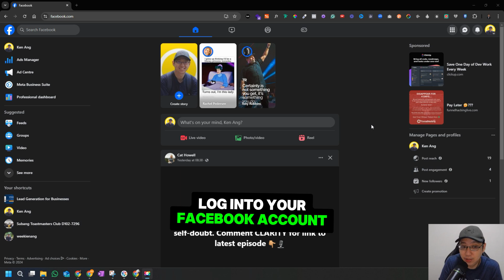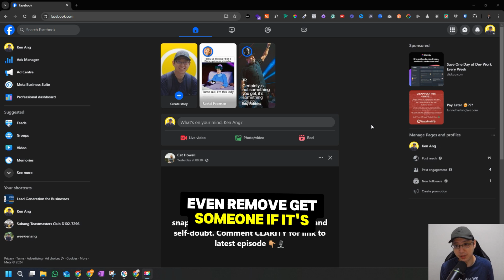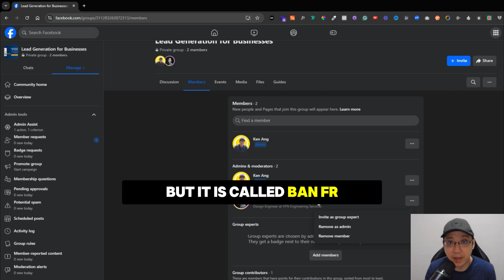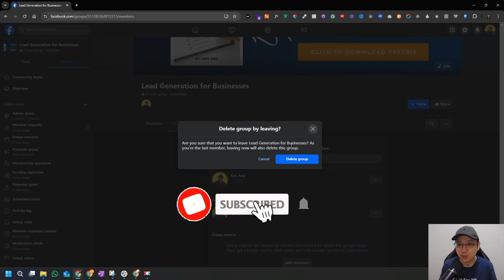How to Delete Your Facebook Group [STEP BY STEP]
This is a step-by-step tutorial on How to Delete Your Facebook Group. As of now, there is NO OTHER Method to do this.

If you have created a group on FB and want to now delete it, you won't find the delete button anywhere in the settings. You can pause it and unfollow it but can't delete it with a single button unless you follow the method shown in this video.

Note: Deleting a group is permanent and cannot be reversed. Alternatively, you can pause a group.

How to Delete Your Facebook Group
1. and select your group.
2. Click Members (for private groups) or People (for public groups) at the top of the group. You might need to select More first.
3. Click the "three-dot icon" next to each member's name and select Remove member (for private groups) or Ban from group (for public groups).
4. Click Next to continue and click Confirm.
5. Once you’ve removed the other members, and when you're the last group member, then click the "three-dot icon" next to your name and select Leave group. Click Delete group to confirm.

This is an updated tutorial for beginners on How to Delete Your Facebook Group in 2024. If you need more information about this topic, here are official documents from Facebook.